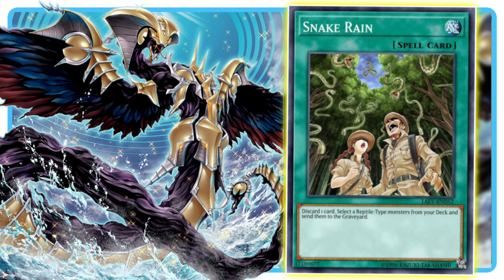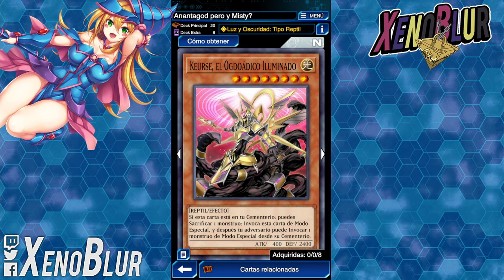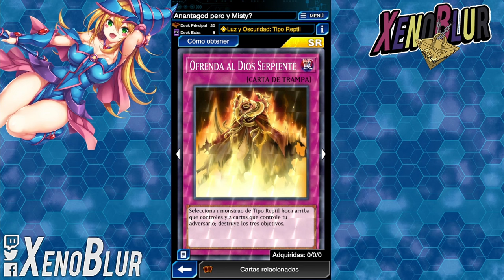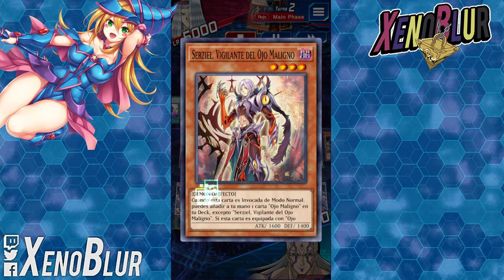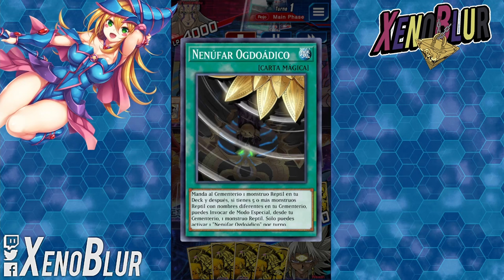💥 DESTRUYE TODO EL CAMPO!! SORPRENDEN los Ogdoádico!! | Yu-Gi-Oh! Duel Links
SORPRESAS con el Deck Reptil, tiene muy buenos combos como para dejar un campo bueno y utilizar los XYZ del tier 0

0:00 Gracias por ver el video =D
0:35 Deck
6:50 Duelos